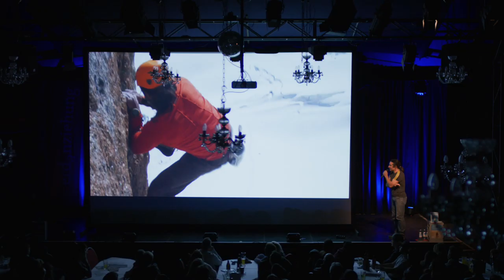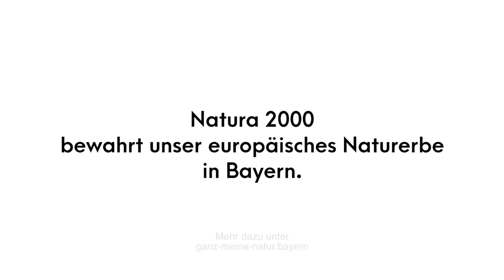Alexander Huber als Natura 2000-Botschafter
Der Extrembergsteiger Alexander Huber erfährt beim Klettern täglich die Einzigartigkeit der Natur. In unserem Video erzählt er, wieso er sich als Natura 2000 Botschafter für die Bewahrung des europäischen Naturerbes einsetzt.